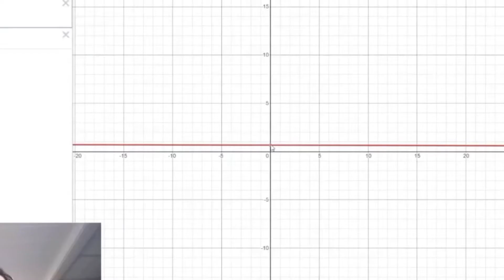npesta out of context #1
nathanial pasta

__________________________INFO_____________________________